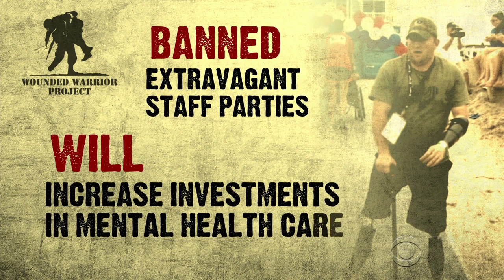New Wounded Warriors CEO announces changes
The new CEO of the Wounded Warriors Project has announced several changes to the charity. The charity is cutting half of its executive staff, among other reforms. This comes after a CBS News investigation found the charity spent lavishly on itself instead of vets. Chip Reid reports.